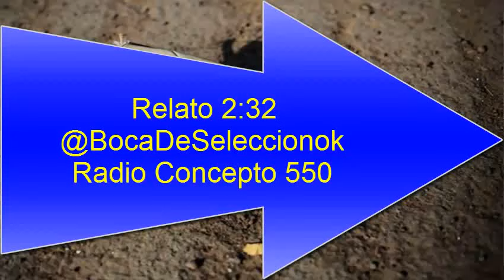(Relator Triste) Boca 1 Union 2 Relato Daniel Mollo Liga Profesional 2022 Fecha 5